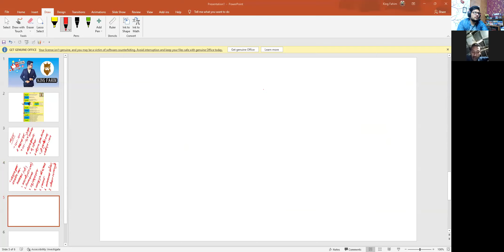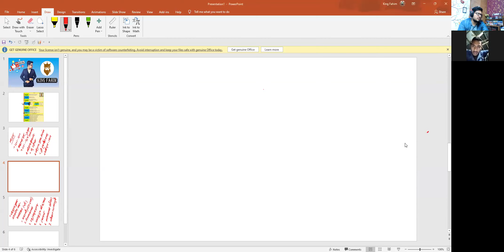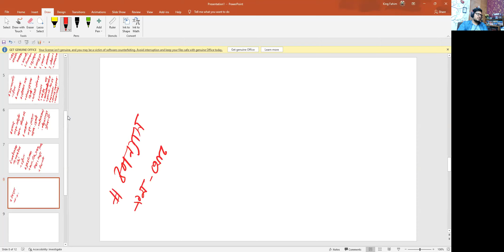BANGLA মধ্যযুগ ও মুক্তিযুদ্ধভিত্তিক উপন্যাস | Jahangirnagar University 100% কমন পড়বে JU B,C,E Unit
জাবি ভর্তি পরীক্ষা শুরু ২২ ফেব্রুয়ারী

শেষ ৪০ দিন আছে তাই ৪০ দিনের JU B,C,E ইউনিট কোর্স নিয়ে আসলাম তোমাদের জন্য ১০ জানুয়ারীতে, এক বা একের অধিক ইউনিটে ভর্তি হলেও সেম ফি, প্রথম ১০০ জনের জন্য বিশেষ অফার ৫০০/- টাকা ছাড়, ৩৫০০/- টাকার কোর্স ২৯৯৯/- টাকা মাত্র।
জিকে নিয়ে কোন চিন্তাই থাকবে না, যা শিট দিব কমন পড়তে বাধ্য, প্রতিবছর যেমন আমার হাত দিয়ে ১০০ এর উপর জাবিতে চান্স পায় তেমন তোমরাও পাবে আল্লাহ ভরসা।
বাংলা, ইংরেজি টেকনিক বলে দিব, স্পেশাল শিট দিব, এমন ভাবে পড়াবো ১ম ও ২য় পত্র চান্স কেন পাবে না দেখে নিব। বাংলা ও ইংরেজি সাহিত্য মনে হবে পানিভাত।
B,E ইউনিটে ম্যাথ থাকে, শিট দিব কমন পড়তে বাধ্য এবং ক্লাসে ধরে ধরে শিখানো হবে তাই আর্টস, কমার্স আর সাইন্স হও চিন্তার কোন জো থাকবে না।
আইকিউ থাকে B ইউনিটে, শিট দিব কমন মাস্ট এবং সহজ শর্টকাট টেকনিক শিখিয়ে দিব।
এছাড়াও মডেলটেস্ট ও পরীক্ষা ফ্রীতে নেওয়া হবে, এমন সব সুবিধা থাকার কারণে জাবিতে যারা চান্স পায় তারা আমার কাছে ব্যাচে পড়ে অথবা অন্তত ইউটিউবে ক্লাস করে, সো প্রতিবারের ন্যায় আশা করছি তোমাদের চান্স পাওয়াতেও গুরুত্বপূর্ণ ভূমিকা পালন করতে পারব ইন শা আল্লাহ্, চান্সটা এবার হয়েই যাবে কোর্সে এনরোল করো এখুনি🌸💖

Bangladesh University of Professionals Admission Exam 23-24
BUP Admission ,
BUP FST Admission
BUP FBS Admission
BUP FASS Admission
BUP FSSS Admission

বিশ্ববিদ্যালয় ভর্তি পরীক্ষা,বিশ্ববিদ্যালয় ভর্তি পরীক্ষা ২০২৩,বিশ্ববিদ্যালয় ভর্তি পরীক্ষা ২০২৪,বিশ্ববিদ্যালয়